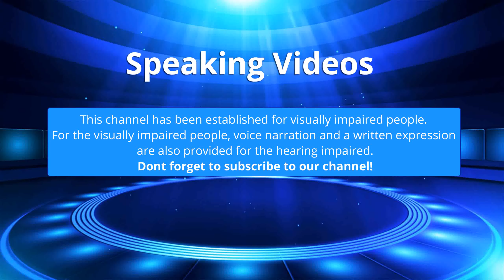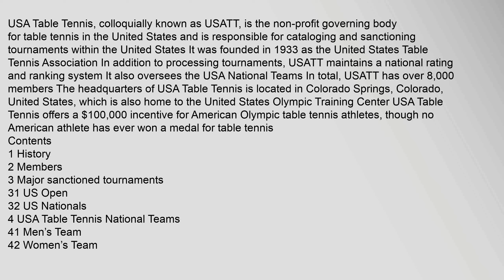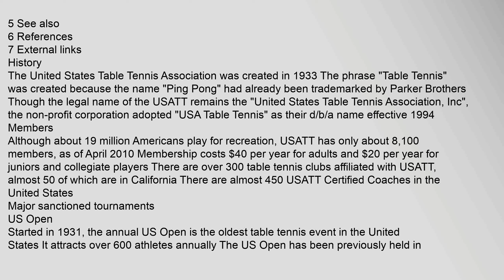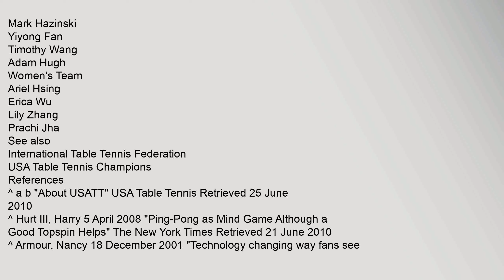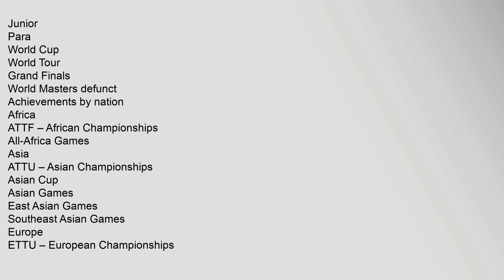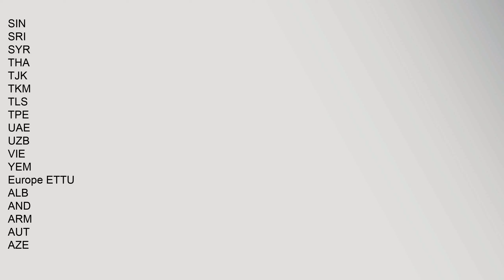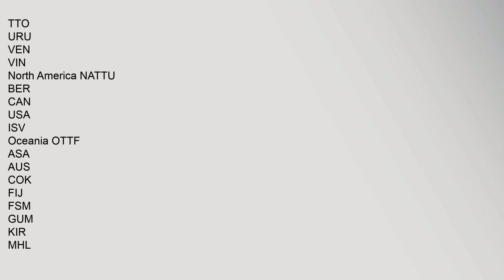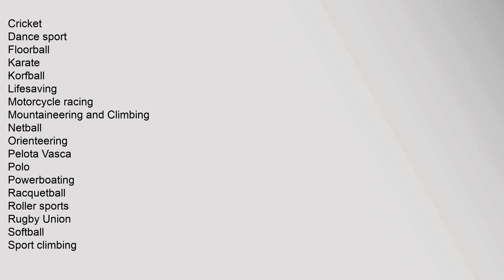USA Table Tennis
Contents
1,History
2,Members
3,Major,sanctioned,tournaments
31,US,Open
32,US,Nationals
4,USA,Table,Tennis,National,Teams
41,Men’s,Team
42,Women’s,Team
5,See,also
6,References
7,External,links
History